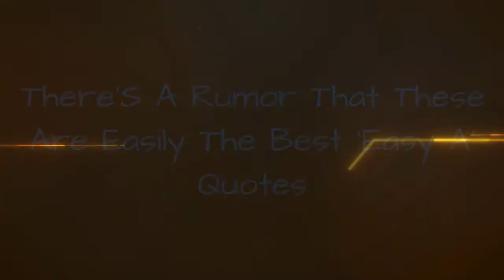There'S A Rumor That These Are Easily The Best 'Easy A' Quotes 👑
Easy Ais arguably one of the most underrated teen comedies of the 2010s. Emma Stone may have gotten her start inSuperbad,but this was the film that truly launched her career. It has everything you want out of a comedy, including funny one-liners, memorable lines, and some truly outstandingEasy Amovie quotes.
Vote up the bestEasy Aquotes that still make you laugh to this day.
...more
0:00 - Intro
0:00:08 - Condoms
0:00:17 - You're Going to Hell
0:00:27 - Late Bloomers
0:00:36 - Gift Card
0:00:45 - Every Detail
0:00:54 - The Scarlet Letter
0:01:04 - Chivalry
0:01:13 - Promiscuity